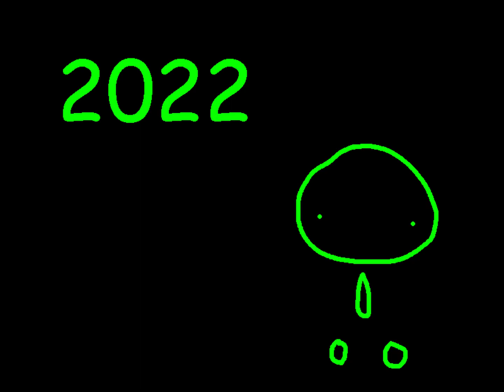new years special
happy new years its now 2023

the music i used for the ending.